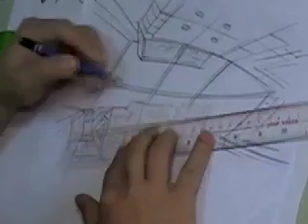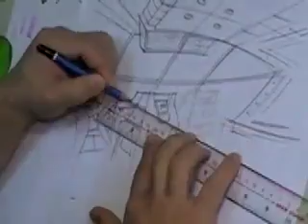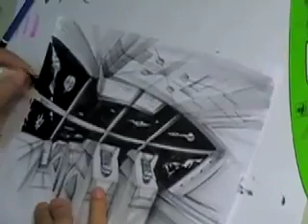Marker Concept Drawing for Environments Star War #3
Sketch Drawing is " Basic of Creative "